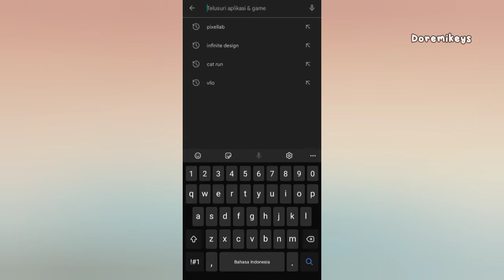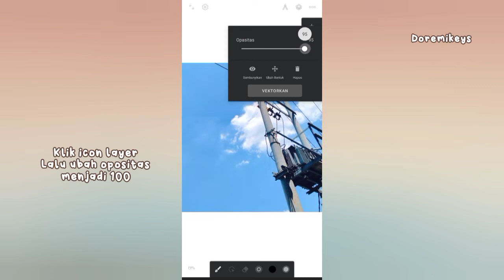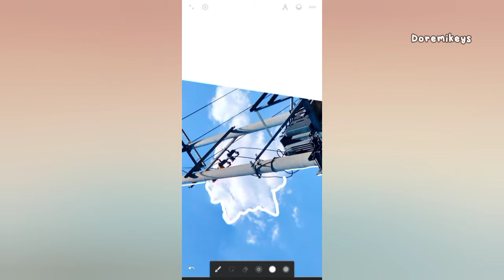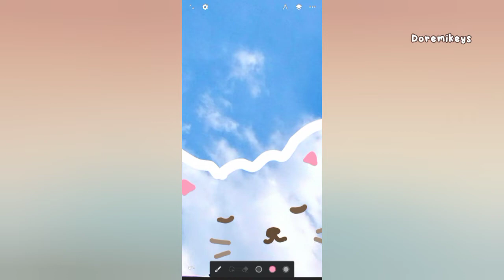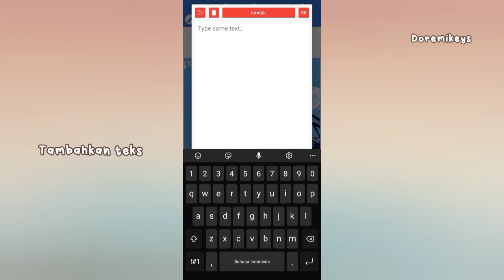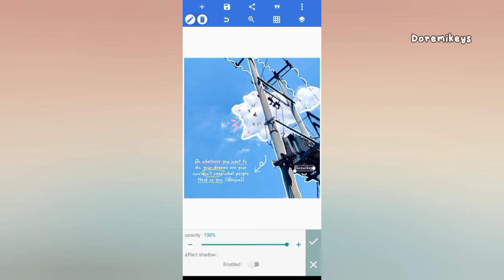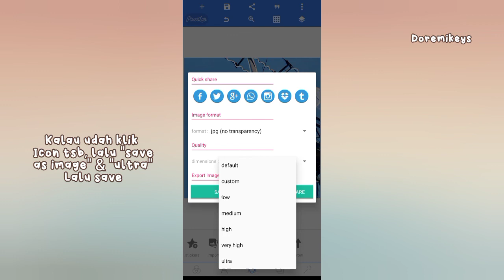Drawing in the sky ☁️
Setiap liat awan pasti ada aja imajinasi untuk gambar bentuk-bentunya yang berbeda, mulai dari bentuk hewan, benda, dsb. Kalian pernah gitu juga ngga, kalau liat awan pasti ngerasa itu bentuknya mirip ini, mirip itulah😁 Alhasil aku buatin cara gambarnya pake aplikasi infinite design. Semoga suka, dan terus tersalurkan imajinasinya ya☁️🌝